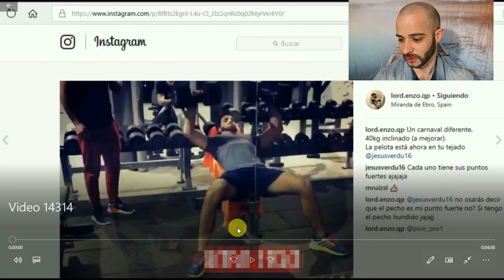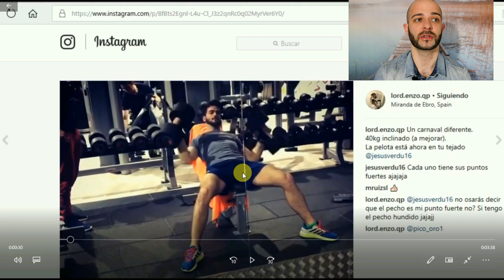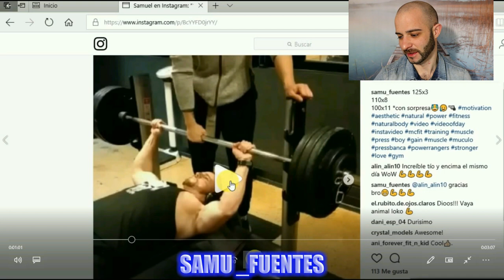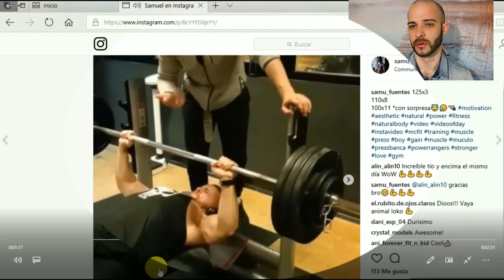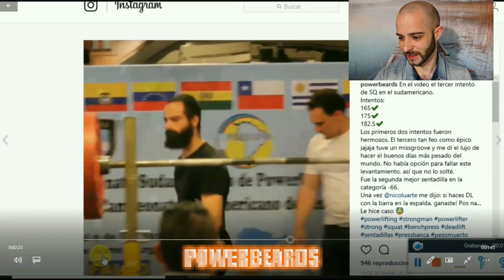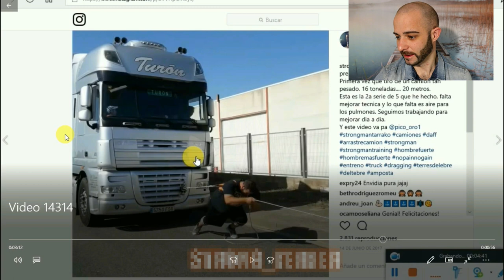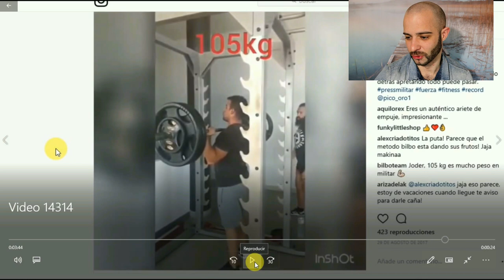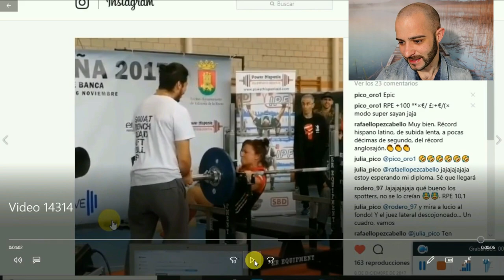R3ACCIONANDO a los LEVANTAMIENTOS de mis SUSCRIPTORES # 2 (Fuerza) / Pico de oro.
Segundo capítulo de "Reaccionando a los levantamientos de mis suscriptores" unos capítulos donde se ve mi reacción a los ejercicios de gimnasio o similares,normalmente en rangos de fuerza,hay dominadas,press banca,press militar,sentadilla y hasta el arrastre de un camión de 16 toneladas :)